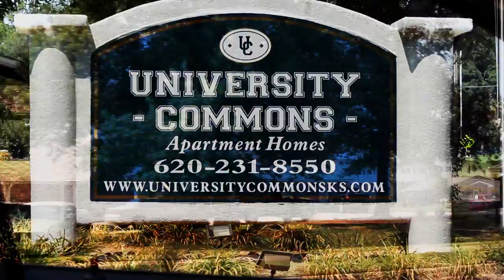S&S "PITT STATE FOOTBALL ANTHEM" (Official Video)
@Lilbroskee and @hblsmoove Release a new video off there upcoming mixtape "The E.P" Download for free

Shot By:@scoobonthe cam     Edit By: @Lilbroskee Directed By: @lilbroskee @hblsmoove